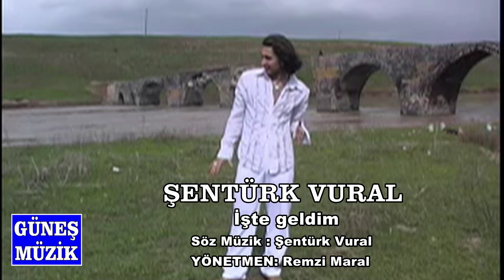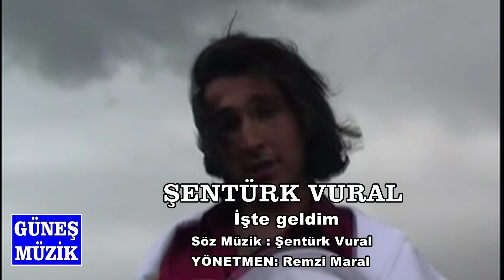ŞENTÜRK VURAL - İŞTE GELDİM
GÜNEŞ MÜZİK VE FİLM YAPIM – REMZİ MARAL